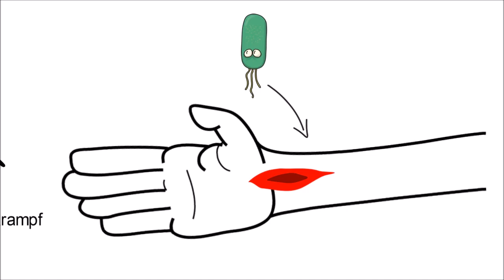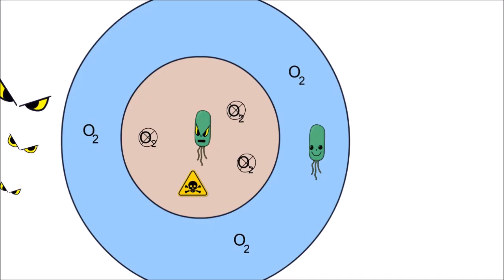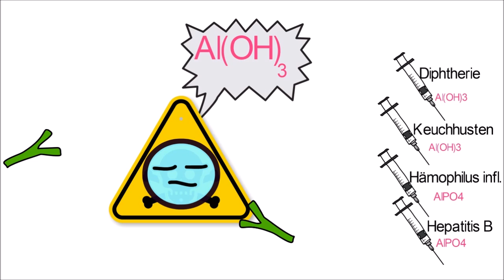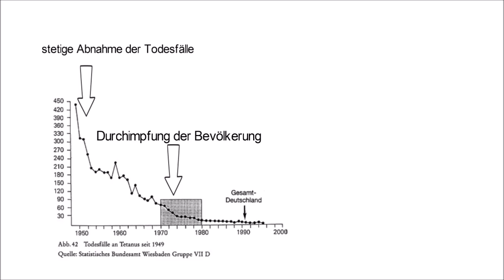Was ist Tetanus?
In diesem Video geht es darum, was Tetanus ist und wie man es am besten vorbeugen kann.